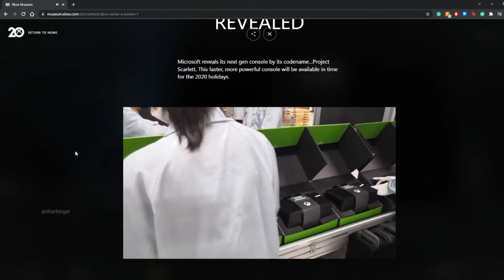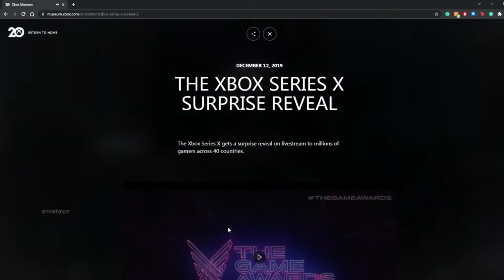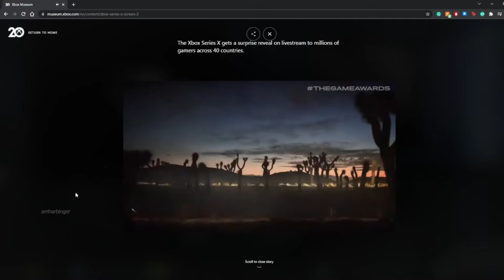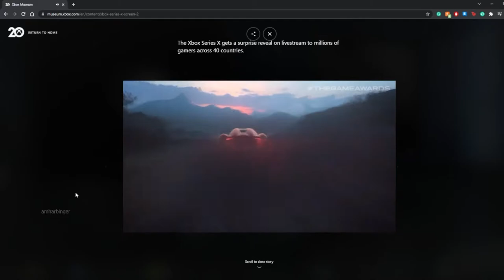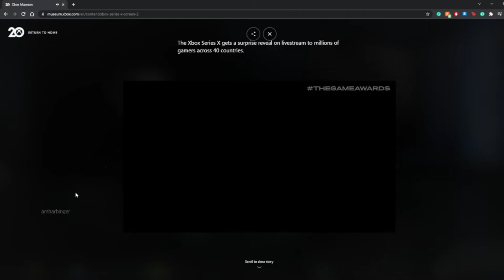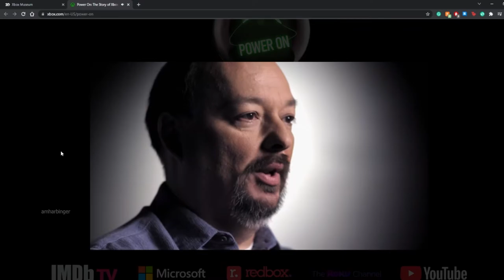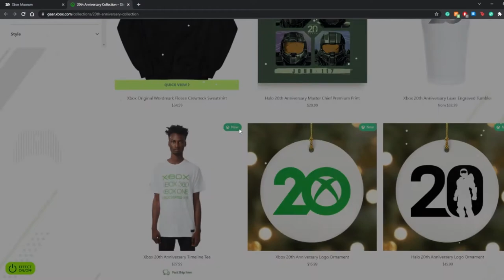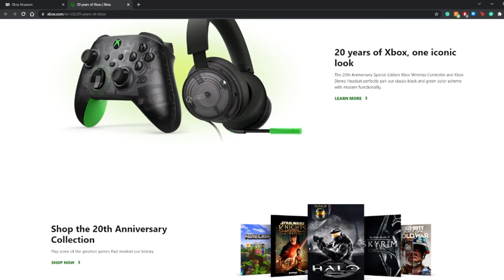Xbox Series X/S Xbox 20th Anniversary Museum